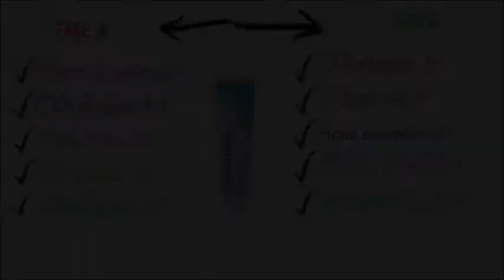Bio Bepanthenol 2.0 pomata riparatrice della pelle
bio-bepanthenol per tatuaggi, pelle irritata, arrossamenti, irritazioni, cicatrici, scottature, lividi, cicatrici. questa crema contiene il 5% di pantenolo, tocoferolo e acido jaluronico che aiutano il rinnovamento delle cellule. una ricetta semplicissima che tutti possono fare a casa :)
SEGUIMI ANCHE SU:
CONTINUA A SEGUIRMI SU YOUTUBE PER NON PERDERE I PROSSIMI VIDEO ;)